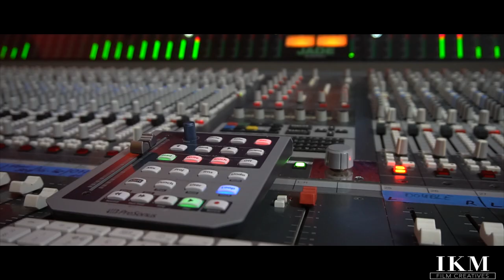Birmingham Insight to Grime - Trailer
The documentary will consist of two episodes, one focusing on a broad amount of contributors and the other being one individual grime contributor.

Episode 1 will explore whether there has been a sense over unity amongst the Artists and relevant contributors of the Grime scene in Birmingham, getting the views of the important figures in the city.

Episode 2 will get the views of an artist from Birmingham as he takes us through his personal story and his journey throughout the Music.